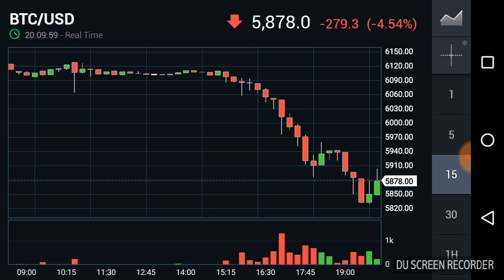Bitcoin Drop Making Investors Wet Themselves